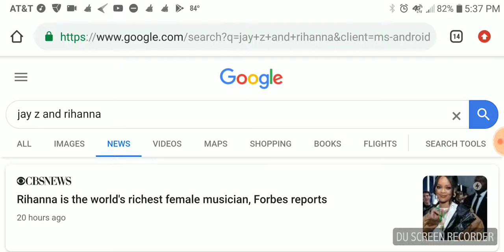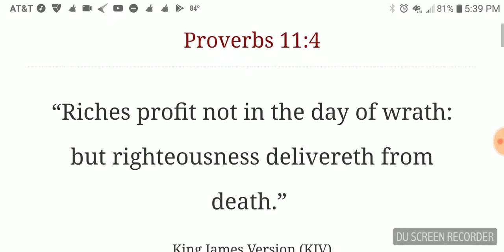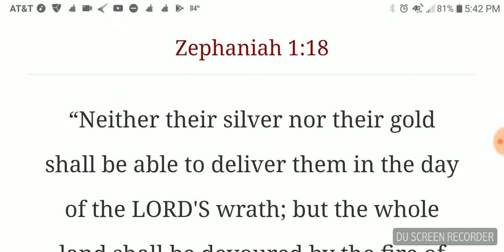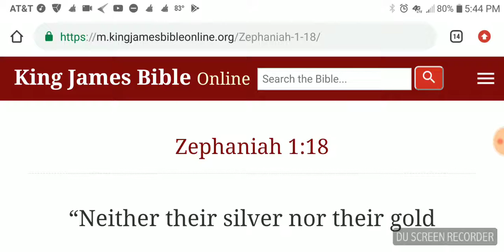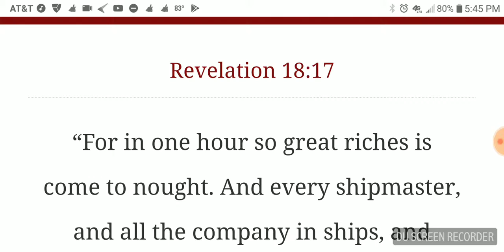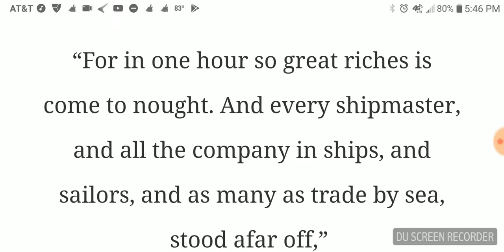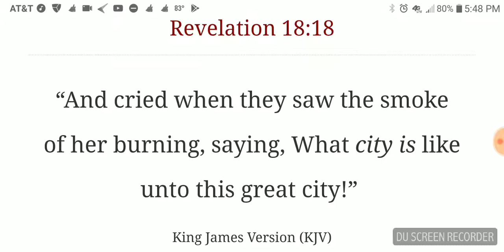Riches Profit Not In The Day Of Wrath !